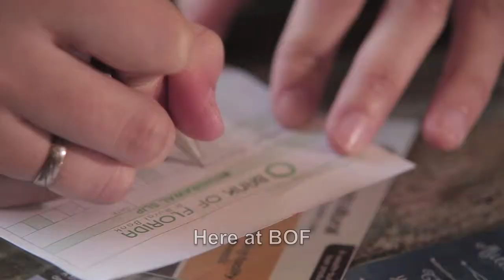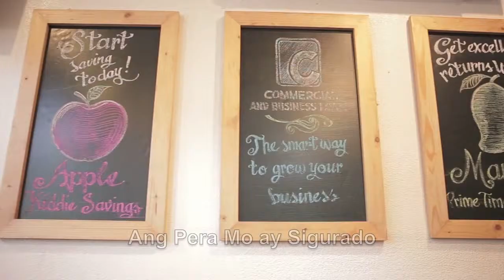BOF Jingle 2014 with Lyrics